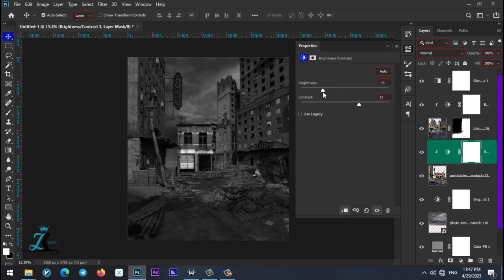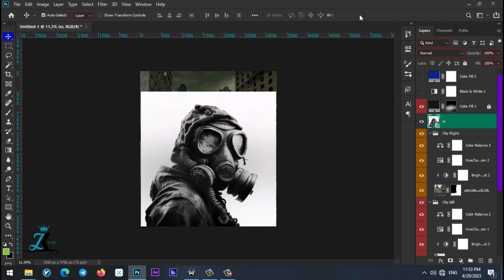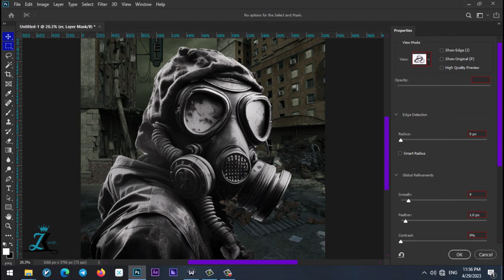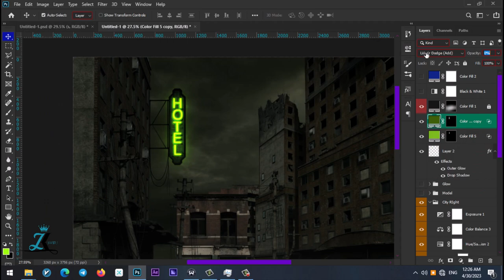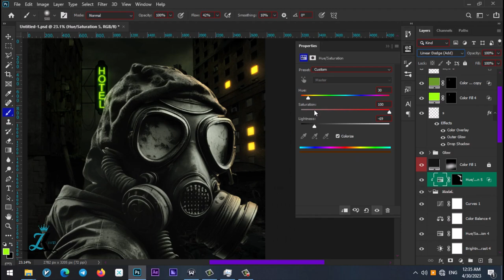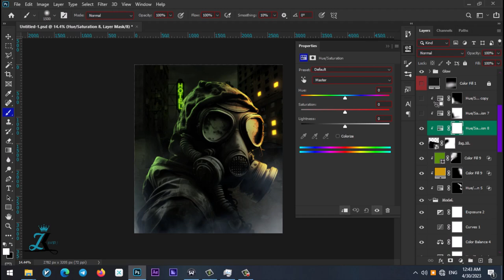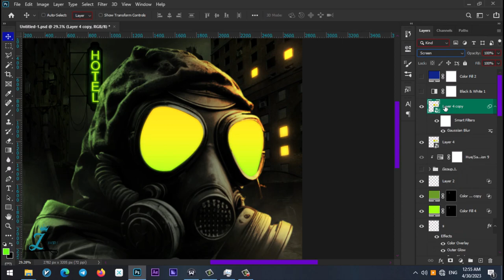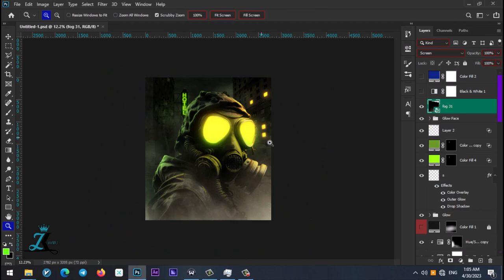Gas Mask Glowing | Photo Manipulation Speed Art | Photoshop Tutorial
If you are interested in learning photo manipulation with Photoshop, don't miss our photoshop video tutorial. It shows how you can create amazing and professional images using Photoshop.
In this tutorial, we'll show you how to create a glowing gas mask effect in Photoshop for photo manipulation. We'll cover masking, blending, and creating custom brushes to achieve a dramatic and unique result. You'll gain a deeper understanding of photo manipulation and be able to apply the techniques to other projects. So, grab a drink, settle in, and let's get started!

are You Looking for Tutorial Photoshop and photo manipulation content? Join us for exciting and informative content!
Hello, my name is Kabir and I'm 23 years old. My expertise is in Photoshop and photo manipulation. I have the ability to teach this skill and I would be happy to help you improve your abilities in this area.
Kabir J
Photoshop Tutorial
Photo Manipulation
photoshop manipulation
Glowing effect
Gas mask
Photoshop manipulation
Photo editing
Custom brushes
Masking
Blending
Digital art
    Step-by-step tutorial